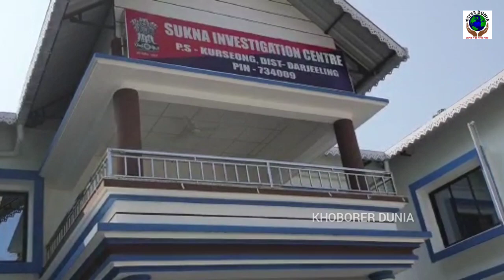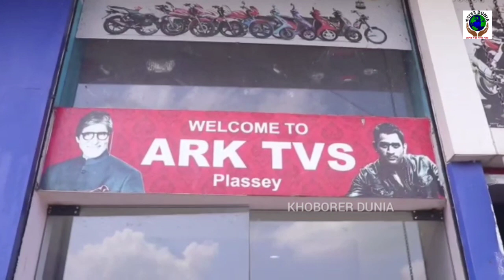কার্শিয়াংর গীতাঙ্গতে ফুটবল খেলে ফেরার পথে পিকআপ ভ্যান উল্টে যাওয়ায় তিন জনের খেলোয়ারের মৃত্যু